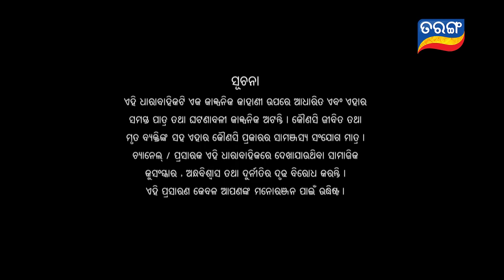Nua Bohu | Full Ep 486 | 2nd Feb 2019 | Odia Serial - TarangTV